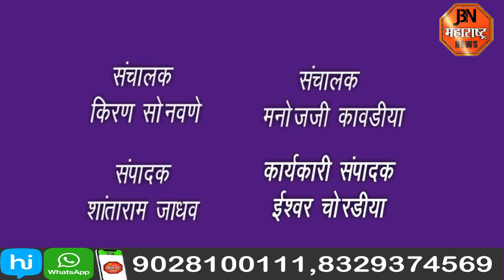प्रकल्पग्रस्तांची घरे नियमित होणार